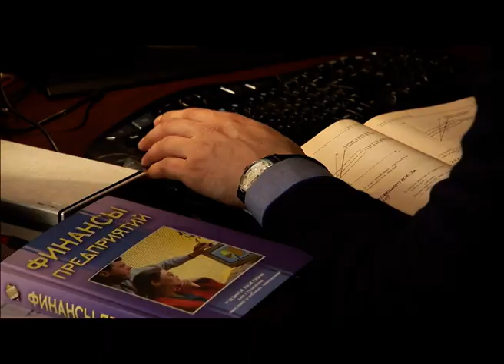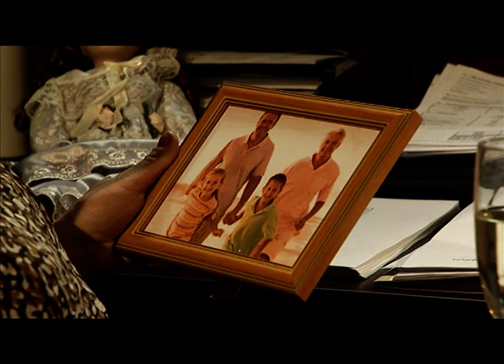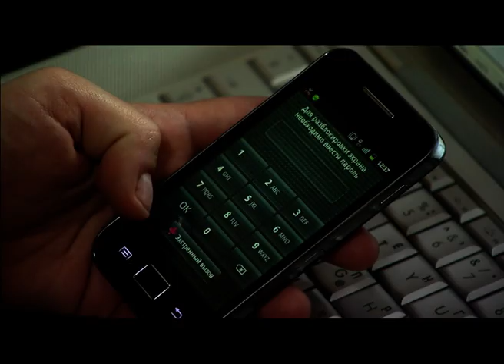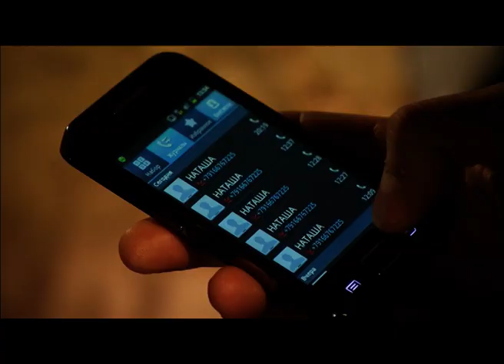▶️ Русалка 1 - 2 серия - Мелодрама | 2012 - Русские мелодрамы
Русалка 1 и 2 серия смотреть онлайн (мелодрама)

💬 О ФИЛЬМЕ РУСАЛКА ⏷
Русалка
Наталья и Олег любят друг друга. Но разница в социальном положении (Наташа – простая деревенская девушка, Олег – сын владельца крупного предприятия) не нравится отцу парня. Хотя сам он по уши в долгах. Но у бизнесмена есть план: женить сына на дочке кредитора.

Когда Наташа узнает, что любимый ее бросил (ему сказали, что она беременна от другого), в отчаянии прыгает с моста. Из воды ее вытаскивает сводный брат Олега Кирилл. Тут выясняется, что девушка потеряла память. Кирилл, которому нравится Наташа, решает сказать ей, что она его жена…